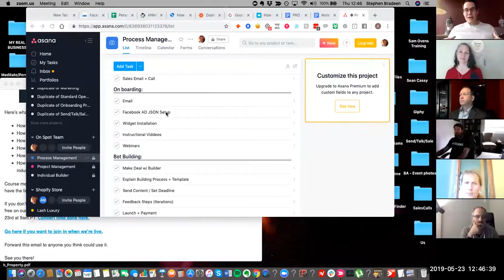Bot Academy Group Call with Mary Kathryn Johnson on "How to start an agency"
This is a special edition of our weekly Bot Academy group call that we streamed live on Facebook for people who aren't currently Bot Academy members.

If you'd like to learn more about our group calls, check out

► DOWNLOAD our free guide, What Every Marketer Needs To Know About Chatbots

Our course teaches you how to be so good at building chatbots, companies will pay you thousands of dollars to create them for their businesses.